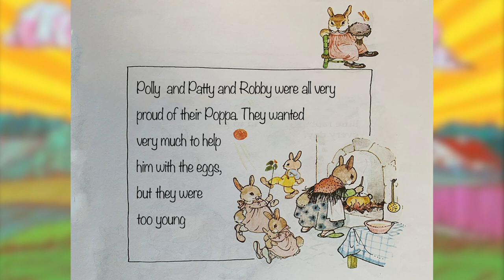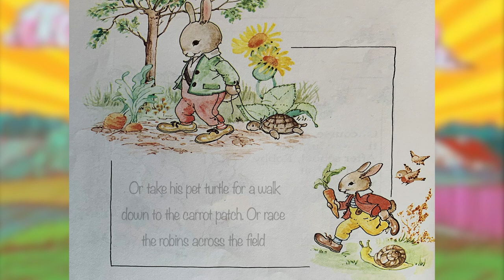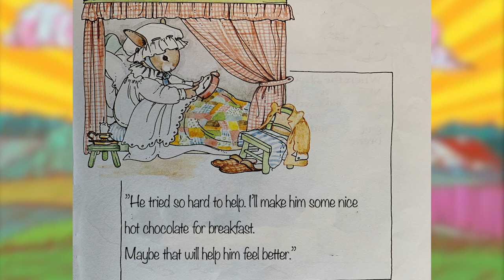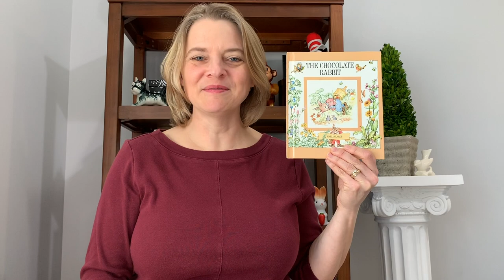The Chocolate Rabbit: Books with Mrs B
(Re-uploaded with corrections)
Another Easter story this time about Little Robby the Rabbit trying to help out his Poppa. Written by Maria Claret and read by Mrs. B.

Storytimes every Tuesday and Thursday.